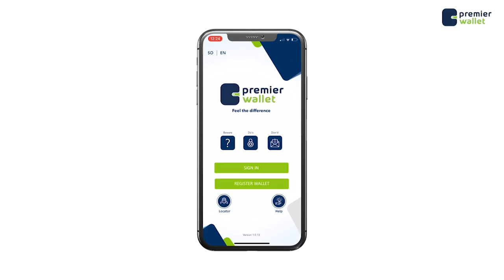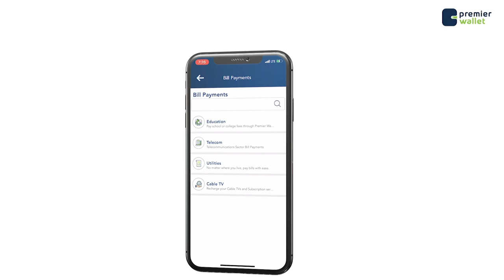Tirada dadka ku soo ciiday masjidka isbaheysiga ee magaalada muqdisho.